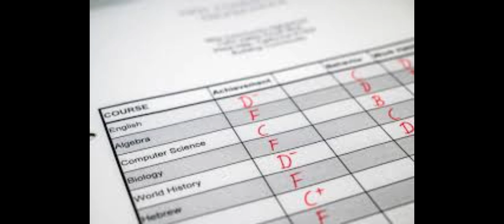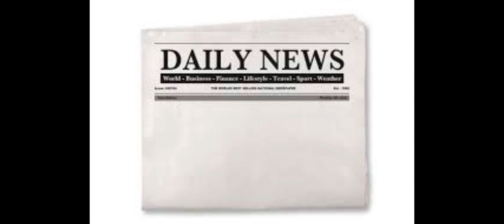Apt Pupil Ch. 23-27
Apt Pupil audiobook by Stephen King, read by Frank Muller. Sound effects added by me.